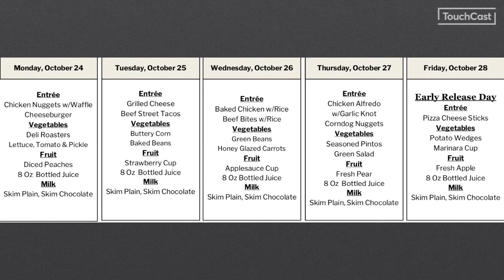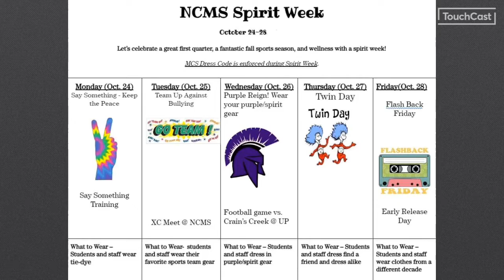News- 26 Oct 22